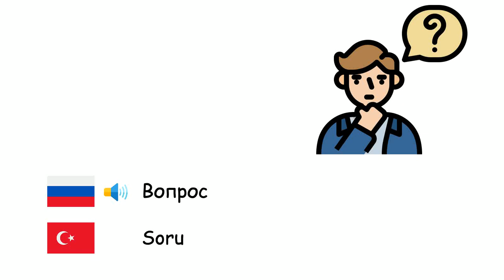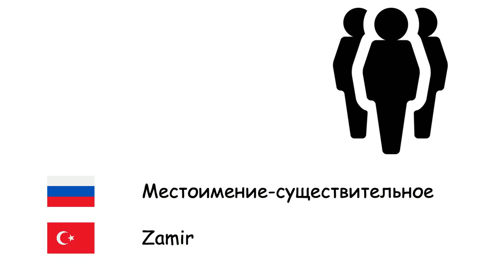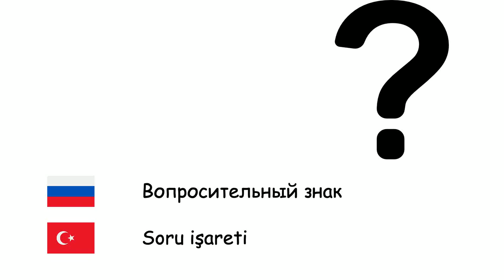Лингвистика (Турецкий язык) (ru-tr)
Fone TV
ru-tr-36
Dilbilim (Türkçe)
Язык - Dil
Предложение - Cümle
Вопрос - Soru
Синтаксис - Sözdizim
Грамматика - Dilbilgisi
Глагол - Fiil
Имя существительное - İsim
Имя прилагательное - Sıfat
Наречие - Zarf
Местоимение-существительное - Zamir
Произношение - Telaffuz
Алфавит - Alfabe
Буква - Harf
Гласные - Ünlü
Согласные - Ünsüz
Жестовые языки - İşaret dili
Пунктуация - Noktalama
Запятая - Virgül
Точка - Nokta
Двоеточие - İki nokta
Апостроф - Kesme işareti
Вопросительный знак - Soru işareti
Восклицательный знак - Ünlem işareti